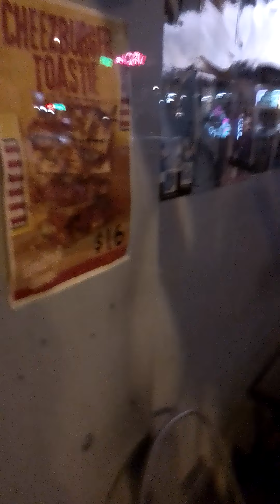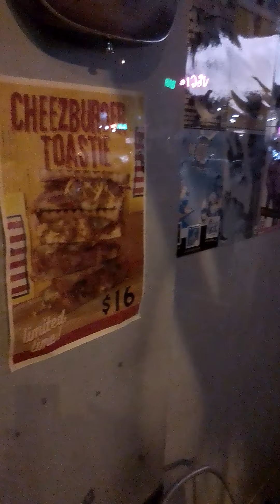so I . . .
no , you add the fucking description this time 🧲 ( emojis have taken to the streets and are protesting and now demand to be treated at least as well as the Union of Pronouns ... peacecorp X